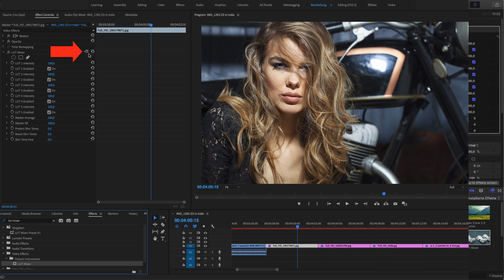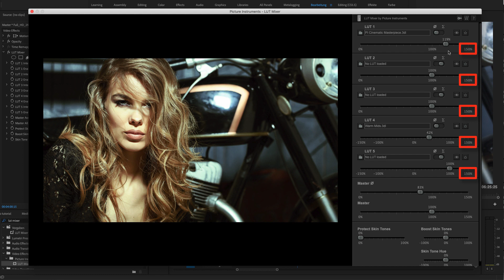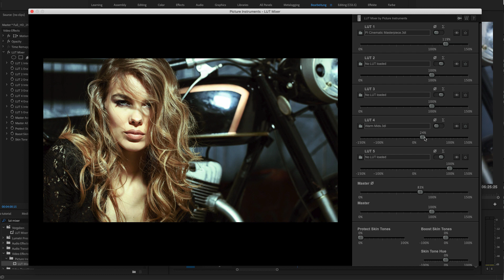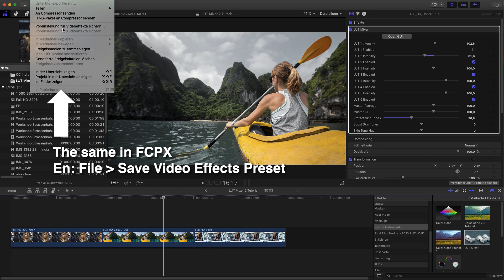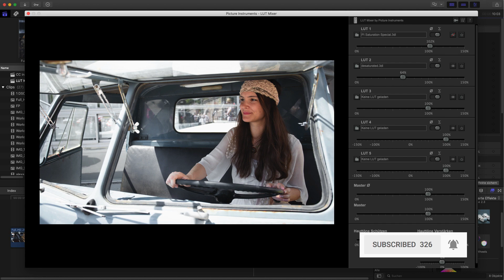LUT Mixer for FCP, Premiere Pro & After Effects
LUT Mixer is a color grading plugin for FCP, Premiere Pro & AE that lets you combine and apply multiple LUTs with automatic skin tone protection and no loss in quality.

Working with LUTs (Look Up Tables) is popular and many apps and plugins support them. In most apps LUTs can only be applied one after the other. Since most LUTs are optimized to be applied to unmodified footage, it commonly happens that any LUT applied after the first one will not deliver the desired results since it is not applied to the original image but to one already altered by the first LUT.

When you use LUT Mixer all LUTs can be increased up to a maximum intensity of 150%. In addition 2 of the 5 possible LUTs can be applied negatively. Therefore a LUT which warms up the image can also be used to cool down the look or an individual saturation LUT can also be used to desaturate the image. Skin tones have an important role in color grading, therefore we have dedicated a section to the skin tones to protect them from the tint of the LUTs and to adjust them separately if necessary.

Parallel Summing or Calculating the Average
For every loaded LUT a selection switch can be used to determine whether it will be summed or applied as an average. All LUTs with their selection switch set to the sum icon will be added up. Color shifts towards the same direction will add up while differing LUTs shifting the same color in opposite directions will mutually weaken that color.

Averaging-option Protects Against Overreaching
If several similar LUTs are loaded, summing them can result in colors that are too intense. The option “averaging” makes sure that you don’t have to adjust all LUTs if you adjust the intensity of one single LUT. When in averaging-mode, the intensity of all LUTs is not adjusted in absolutes. Their ratio is being calculated and then normalized to 100%. Therefore the cumulative intensity within the averaging group plays no role anymore.

Since this mode also normalizes very low values to 100% the averaging-group has a separate master control.

Features
Protection of skin tones from the influence of LUTs
Subsequently restoring and adjusting skin tones
Increase LUTs up to a maximum level of 150%
Applying LUTs negatively instead of only positively
Intuitive mixing of LUTs
Simple adjustment of professional looks
Standardized average calculation automatically adjusts the total intensity
Suitable for LUT-systems (separate LUTs for colorings and contrasts)